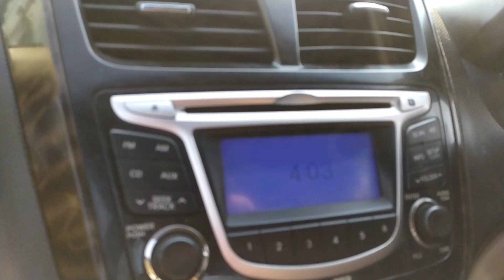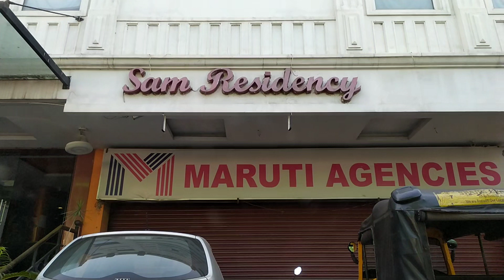Unlock The Secrets Of India: Join Our Epic Road Trip From BANGALORE To COIMBATORE ! 2023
Bangalore To Coimbatore Road Trip Journey | Coimbatore Hotel Room Tour | Coimbatore Market

Bangalore To Coimbatore Journey | Road trip Drive | National Highway NH44n | Tamilnadu